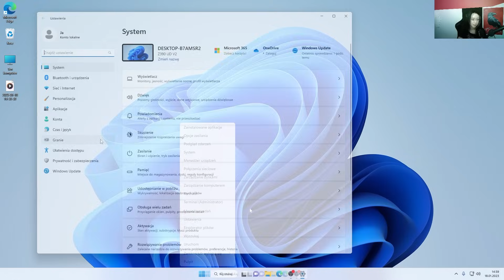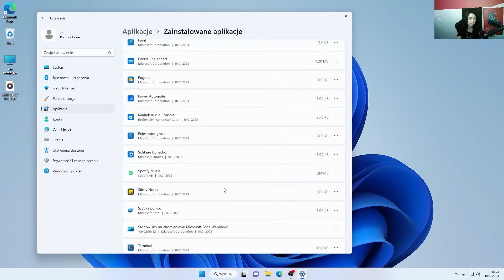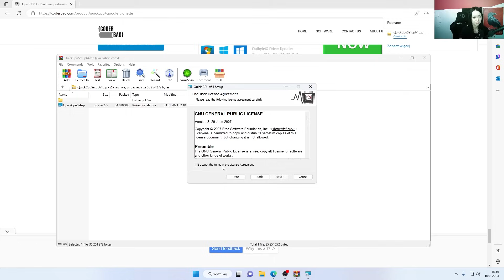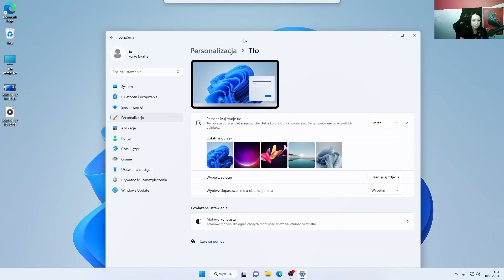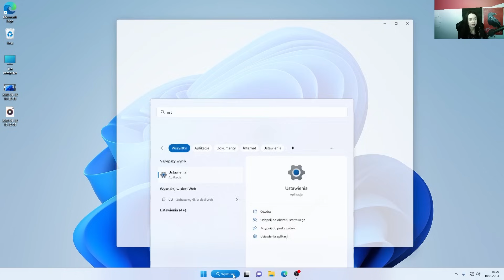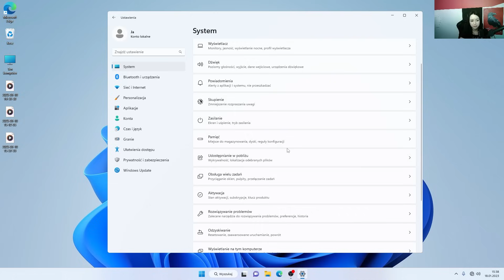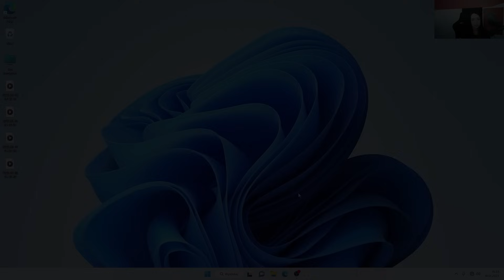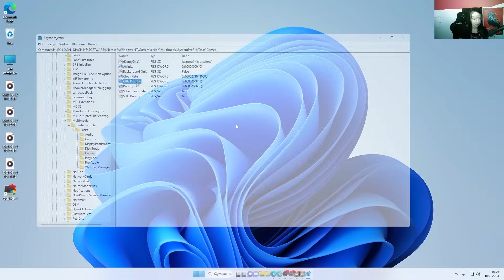Windows 11 - optymalizacja systemu pod gry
Gdzie kupić tańszy, w pełni legalny klucz windows 11 Home lub windows 11 Pro?

--- Jeśli chcesz bym złożyła i wybrała dla Ciebie części do komputera możesz napisać na na moją stronę na Facebooku lub skontaktuj się przez moją stronę internetową

--- Jeśli natomiast szukasz nowego laptopa, sprawdź moje aktualne zestawienie z polecanymi laptopami dla graczy lub odwiedź moją stronę internetową